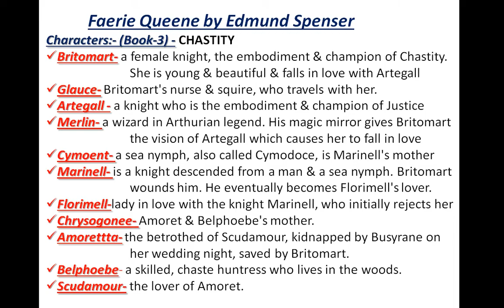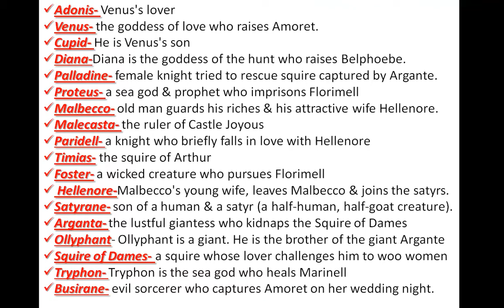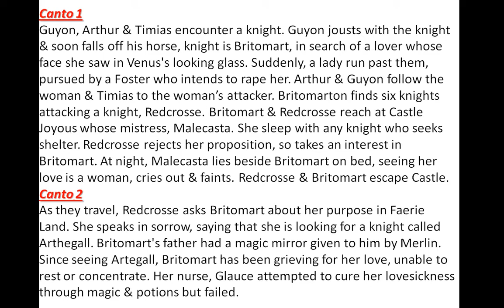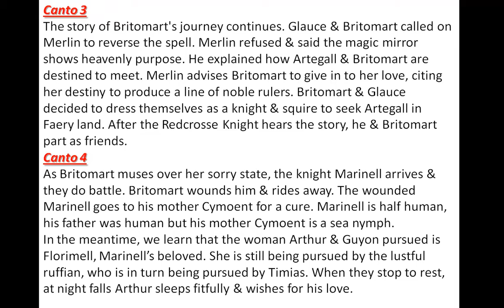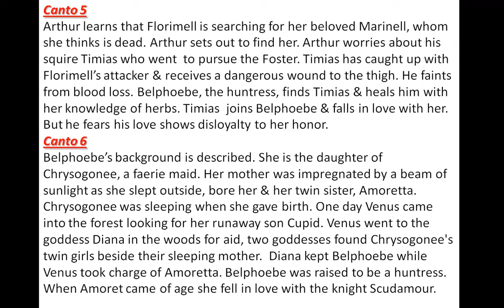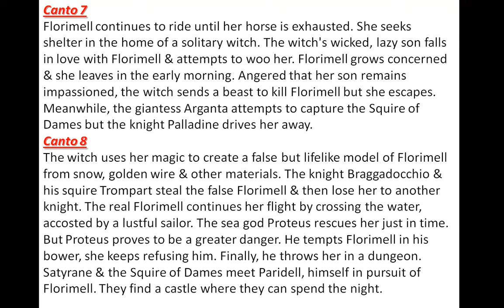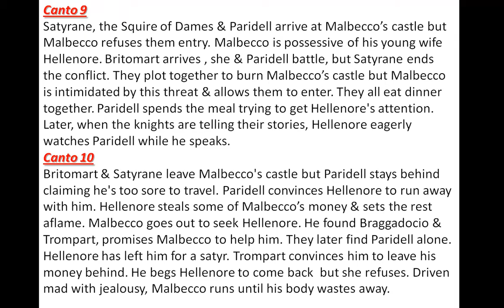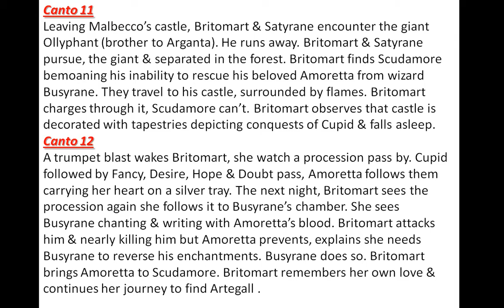Faerie Queene by Edmund Spenser (Book 3)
ARD Classes
An Epic Poem
Books-6
First three books were published in 1590 & the remaining three books were published in 1596
For UGC-NET & other exams